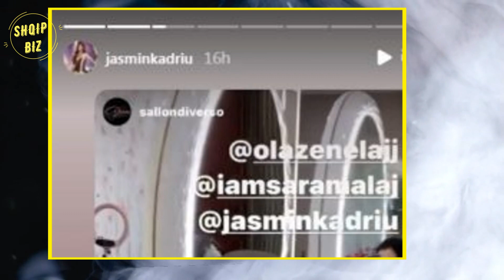U zinë e grinë, Jasimina Sara dhe Ola kërcejn e fotografohen bashkë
Ajo qe trazoi ujerat ne "përputhen". ishte konkurrentja Gladiola Zenalaj, e cila fitoi në mënyrë direkte vëmendjen e publikut. Gladiola, ose siç njihet ndryshe Ola, u fut në "përputhen" me ide të qarta. Jasmina Sara dhe Ola jane treshja qe jo rralle here kane pasur debate te ashpra Së fundmi, Jasmina, Sara dhe Ola janë shfaqur në një sallon bukurie në kryeqytet,